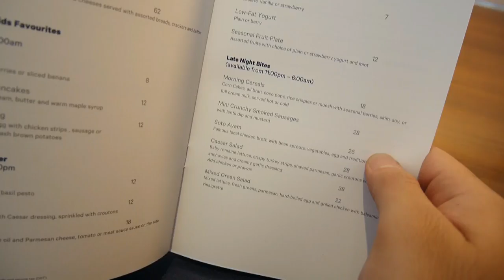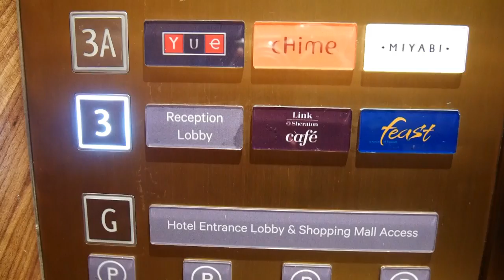Sheraton Petaling Jaya - VLOG - Weekend Staycation - SUPER NICE VIEW!!!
My husband and I had a lovely staycation at Sheraton Petaling Jaya Hotel. Scenic view if you go for high floor and the buffet dinner is a must!  Hope this video will you some insight if you are looking to stay at Sheraton Petaling Jaya in the future! N yes ofcoz the room tour included, we stayed in Deluxe Room.

Honest review will be on my blog. Sooner than you think.

M U S I C : On The Weekend Nicolai Heidlas

You can call me illy. I am a mom, a wife who works full-time in e-com while trying her best to create as many beautiful memories in life. Nothing makes me happier than enjoying a good meal by the beach with my 2 daughters (Sofea & Zandria) and my husband, right after a spa session LOL

My husband (Johan) and I work very hard to fund our love of traveling and experiencing new taste at places we have never been to. We like to share our experience with like-minded people on the internet. Like you.

Our blog revolved around our life. Yes, I decided to call this blog ours, because my family is an important part of my blog.

You may bump into parenting topics, the beauty product that I tried, new recipe by my husband (he have a passion for food and car!) hotel we stayed at, kitchen appliances up to where we got our curtains hahaha…

Hope you enjoy some light reading and a sneak peek into our humble life.

I will be dropping by at your accounts too!